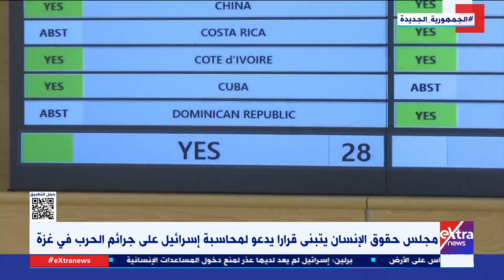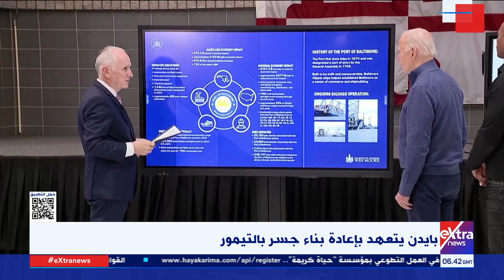غرفة الأخبار| جولة الـ 8 صباحا..شهداء وجرحى في قصف إسرائيلي على غـ زة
6 أبريل 2024